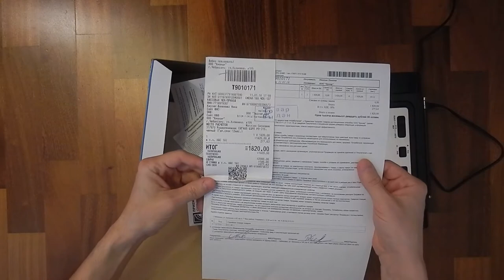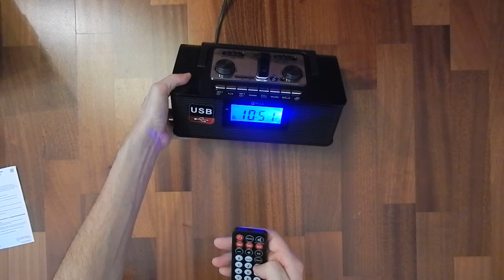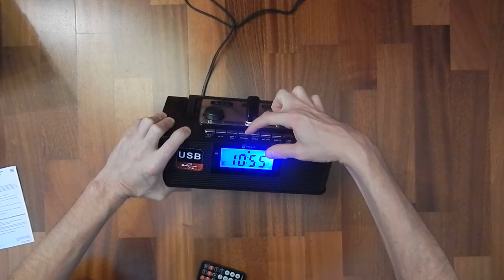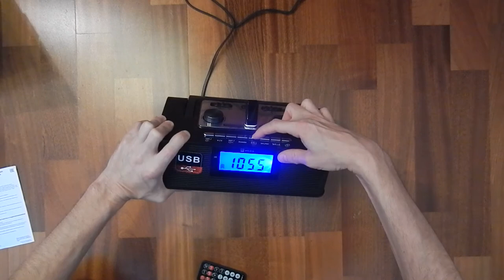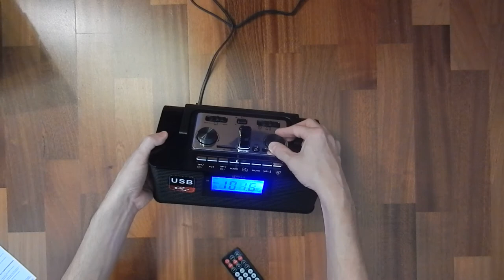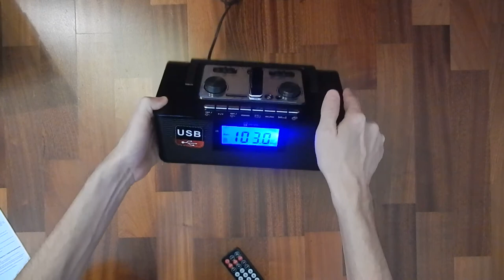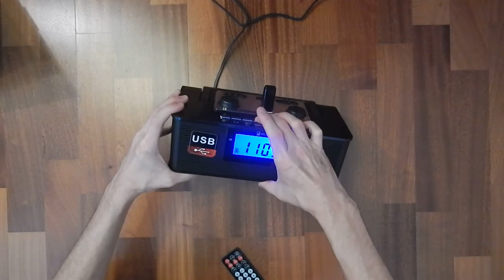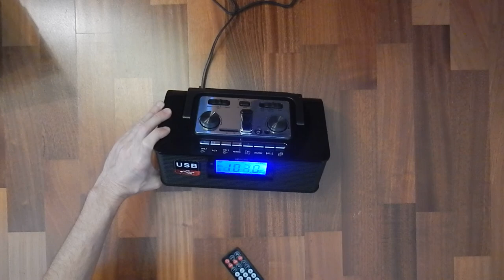Радиоприёмника РП 315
Обзор радиоприёмника РП 315

Отлично подойдет в качестве подарка для родителей и людей любящих домашнее проводное радио, что бы слушать не проводное. А так же всем кому недалеко от эл. сети хочется на природе, на даче послушать радио или музыку с флешки или SD карточки